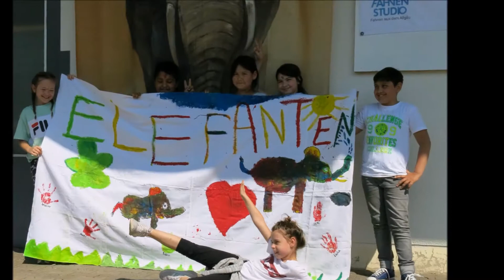Together for Peace, Mosel 2018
Gemeinsam fuer den Frieden. A participatory artistic event for Peace in Bernkastel- Kues, Mosel. Organized by Sabine Fass-Follmann, JUKUZ Kues and Elephants for Peace.